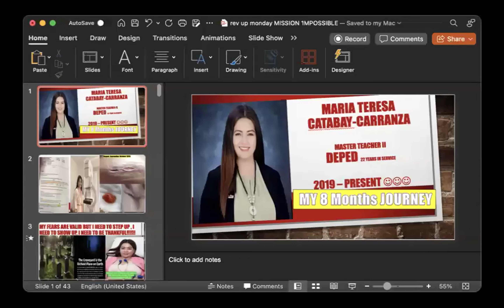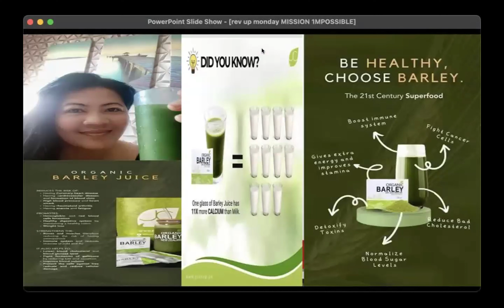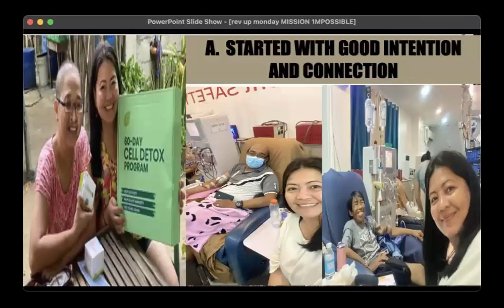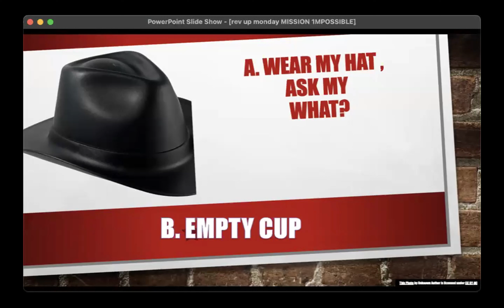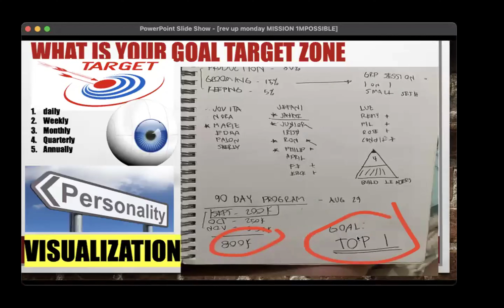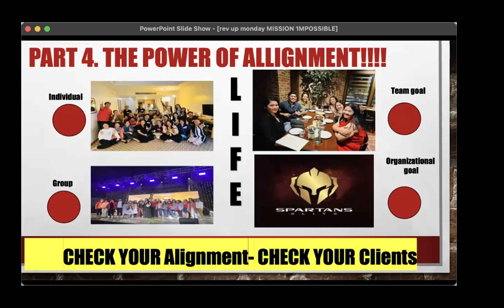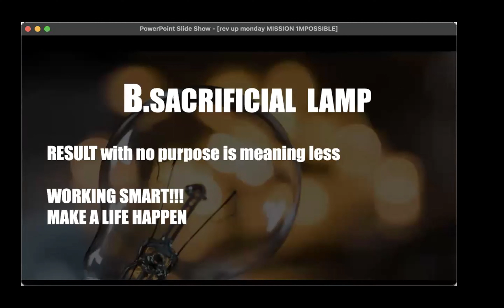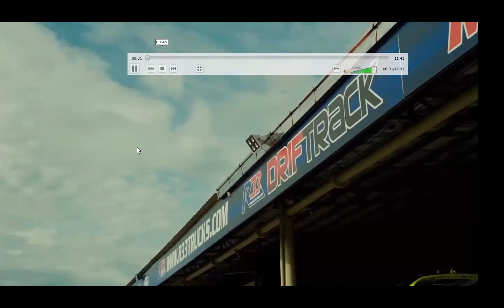Rev Up Monday with Coach Maria Teresa Catabay Carranza